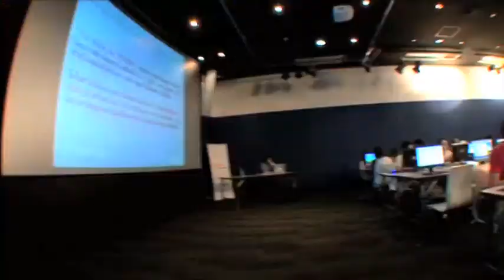Yaris ACE Print Advertising Workshop 2.mp4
วิธีการคิดและค้นหา idea ในการสร้างงาน Print Ad